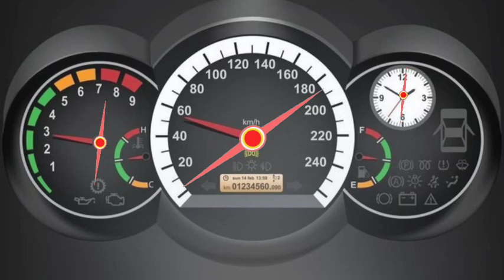TABLA MIX SOUND CHECK SONG -DISCO NONSTOP TECHNO REMIX